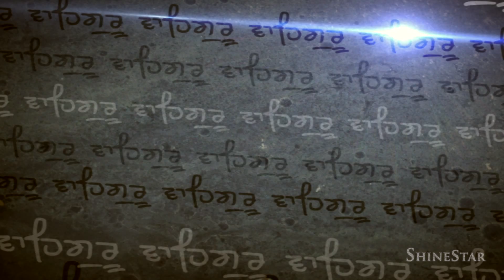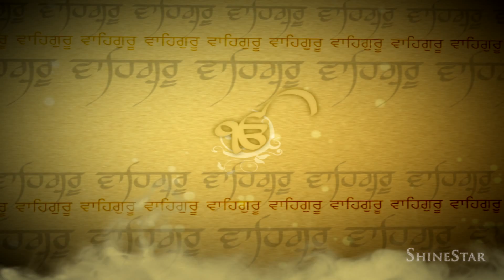Tan Sital Mann Sital Thiya - Bhai Apardeep SIngh (Uk Wale)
Album : Har Har Naam Amola
Ragi : Bhai Apardeep SIngh (Uk Wale)
Producer : Babli Singh
Label : Shine Star